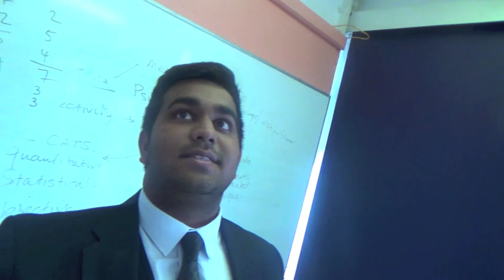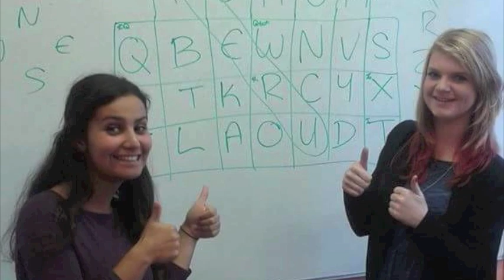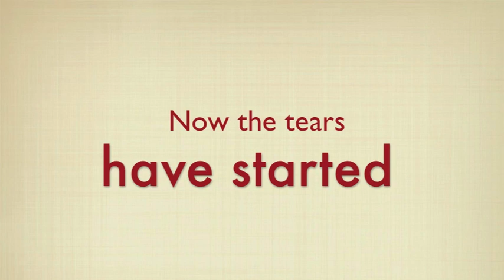13LC Presents "Songs in School Life" Lip Sync | Bexley Grammar School Leavers Video 2015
13LC Presents "Songs in School Life" - made for BGS Leavers' Assembly 2015

A 13LC Production

Created, Edited & Produced  by Joe Kelly
Script by Kane Fernandes & 13LC
Filmed by Joe Kelly & Tayo Sijuade

With thanks to Miss Golding, Mrs Long, Mr Elphick & Miss Leffen

Special thanks to our starring Staff: Miss Contini, Mr Lines & Mr Collins